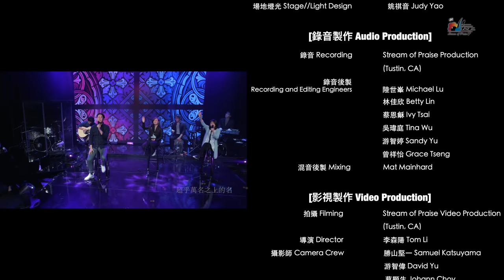復活節敬拜特輯【十字架/求主充滿我/深深愛祢/謝謝祢/I Believe [我相信] /所有的榮耀都歸於祢】｜讚美之泉 《天堂敬拜 ACOUSTIC》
耶穌為我們捨了生命，流出寶血，讓我們的生命被洗淨，不但潔白如雪，心中的一切憂傷、恐懼和不堪，也被耶穌的愛代替。耶穌，謝謝祢的愛，耶穌，謝謝祢的十字架！迎接復活節的這一週，跟著敬拜的流動，貼近耶穌的心，讓我們被愛包圍，全然得醫治、得痊癒！

🎵歌曲：

1. 00:16 十字架 The Cross

2. 08:35 求主充滿我 Come and Fill Me Up

3. 12:28 深深愛祢 Deeper In Love

4. 15:54 謝謝祢 Thank You Lord

5. 19:03 I Believe [我相信]

6. 22:26 所有的榮耀歸於祢 All the Glory

製作人 Executive Producer: 游智婷 Sandy Yu
敬拜主領: 鄭懋柔 Tiffany M. Cheng 蘇子獻 Nicholas So
敬拜歌手: 張佩文 Penny Chang
鍵盤手 Keyboard: 曾祥怡 Grace Tseng, 袁瀚曦 Lambert Yuen
打擊樂手 Percussionist: 陸世峯 Michael Lu
貝斯手 Bass: 陸世峯 Michael Lu
吉他手 Guitar:  陳麒安 Andy Chen

[舞台團隊 Stage Team]
場地燈光 Stage//Light Design: 姚祺音 Judy Yao

[錄音製作 Audio Production]
錄音 Recording and Editing Engineers: 陸世峯 Michael Lu, 林佳欣 Betty Lin, 蔡恩龢 Ivy Tsai, 吳瑋庭 Tina Wu, 游智婷 Sandy Yu, 曾祥怡 Grace Tseng
混音後製 Mixing: Mat Mainhard

[影視製作 Video Production]
[影視 Filming] Stream of Praise Studio (Tustin, CA)
導演 Director: 陳麒安 Andy Chen
攝影師 Camera Crew: 游智偉 David Yu, 蔡顯生 Johann Choy, 勝山堅一 Samuel Katsuyama, 戴伊蓉 Ely Tai
剪接後製 Editing: 陳麒安 Andy Chen, 李森陽 Tom Li